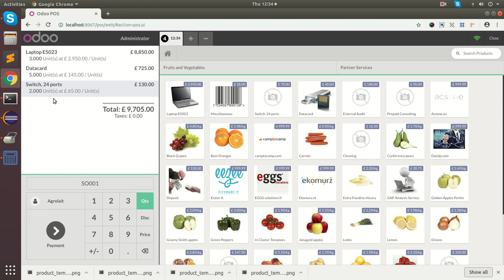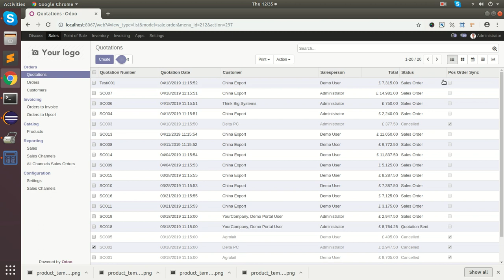POS Quotation Load Odoo, POS Order So Load Odoo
About Module:

Do you want to load a quotation to POS? Do you do that manually? so it's quite a time-consuming task, here we build a module to easily load a quotation in POS. Easy to sync quotation with the POS system. You will also easily search quotations in pos. We have also given a field in quotation to identify quotation sync with pos. You can also get a pos order reference number in the quotation. the quotation will be canceled automatically after the POS order is done.

Features:

1) Easy To load a Quotation by clicking a button in POS.
2) Easily sync quotation with pos no need any kind of configuration settings.
3) Easily track pos order by "POS Order Reference" in quotation sale information.
4) Reduce human effort and human error-free.
5) Loaded Quotation will be canceled automatically after POS Order did.